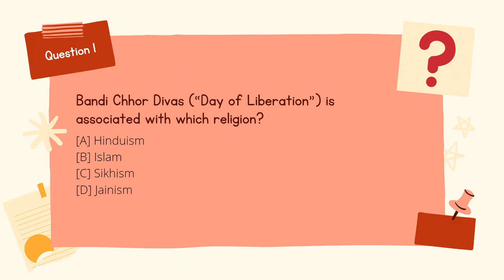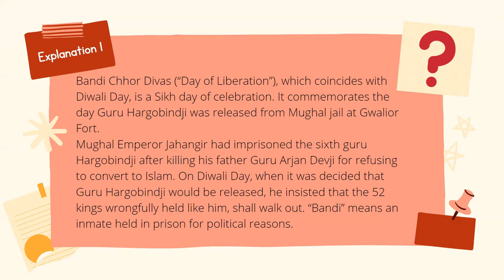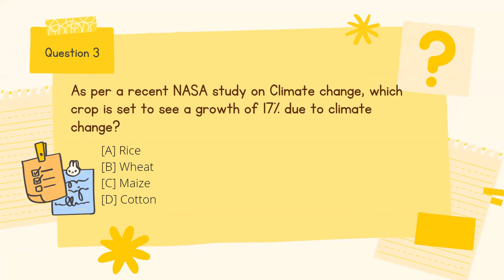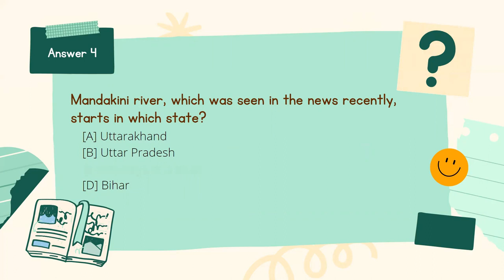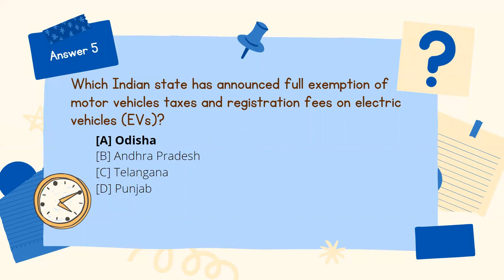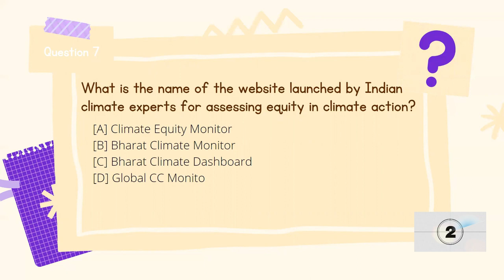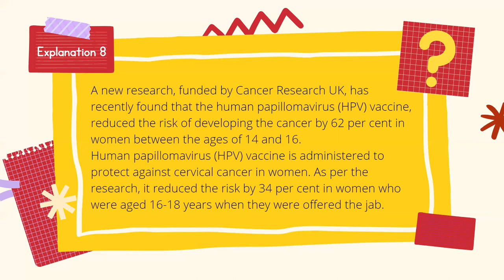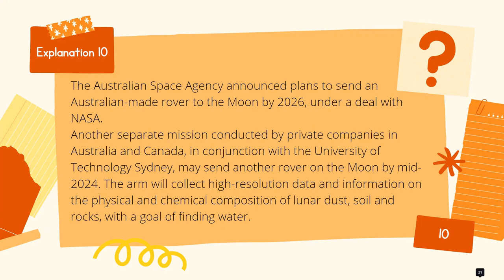Part 2 Current Affairs for Exams | 10 Most Important GK questions 2021 2022 For NIFT & NID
Key Art n Design is starting a series of documentaries to guide students in understanding the Design field beyond the text book knowledge. This whole approach is to encourage students to be more involved with a hands-on experience. Our endeavor is to motivate Design aspirants to have an in-depth knowledge of this field with all its intricate aspects.

This is the part 2 of our Current Affairs series (Current Affairs  for Exams | 10 Most Important GK questions 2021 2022 For NIFT & NID),

Part 1 :

we pick out new and important current Affairs questions for the year 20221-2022 every week